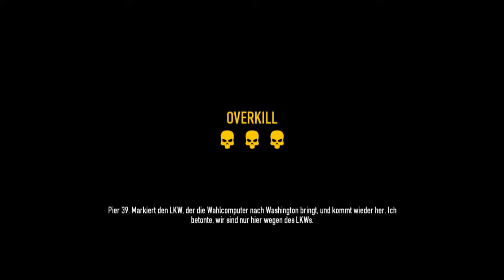Let's Play Payday2 MISSION: Wahltag! #7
Wir spielen mit 4 Mann Payday 2 von Overkill. Hierbei sind wir eine Gruppe von schwer gepanzerten und schwer Bewaffneten Verbrechern.

Wir gehen wählen! Auf unsere Art! Heute sneaken wir eine Runde durch die Politik! Der große Grauhäuter beobachtet uns!